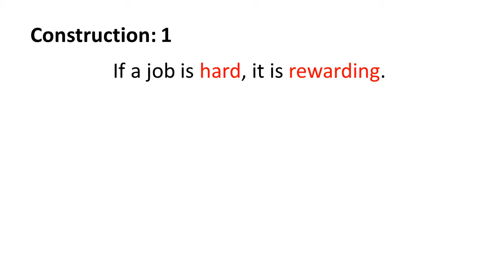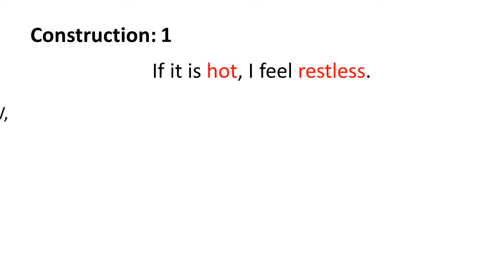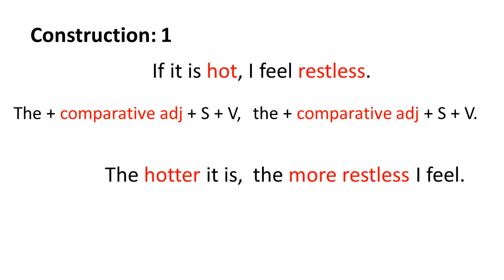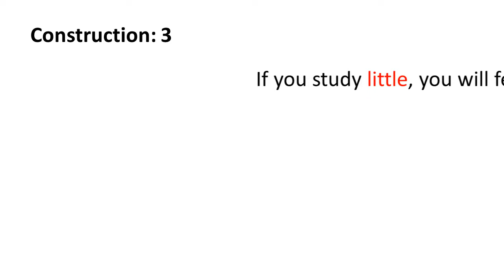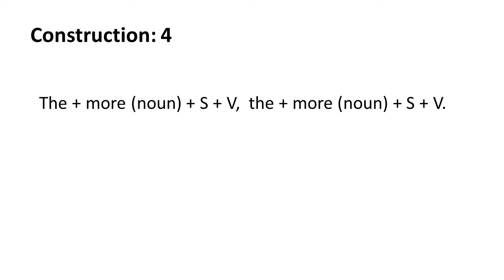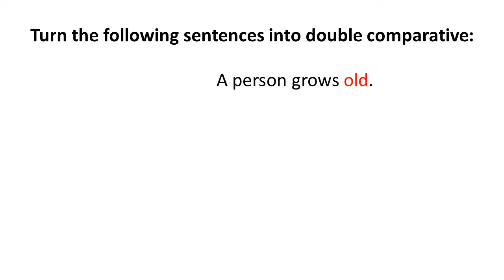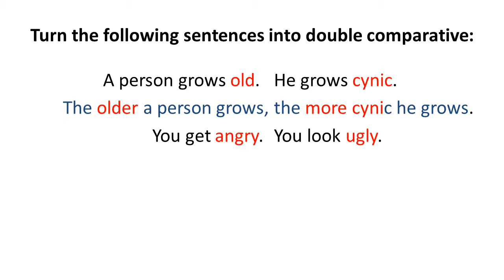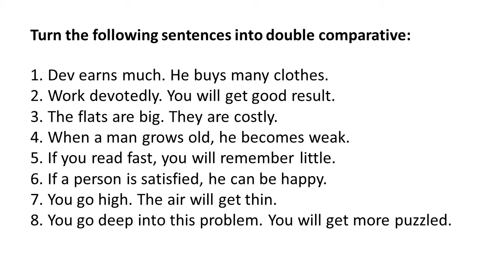STD 11 | ENGLISH | GUJ MED | DAY 14 | TOPIC - DOUBLE CAMPARING | VASISHTHA E-LEARNING SERIES